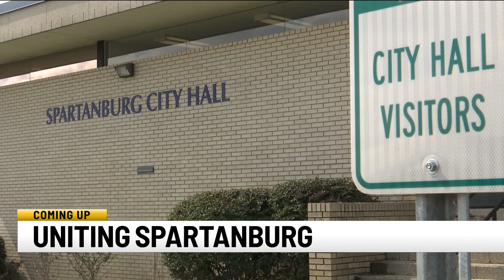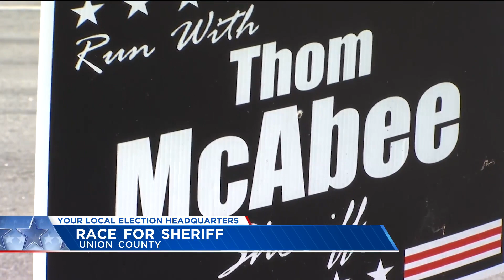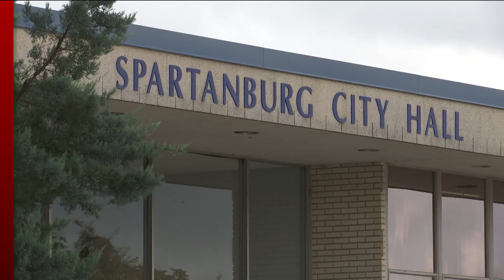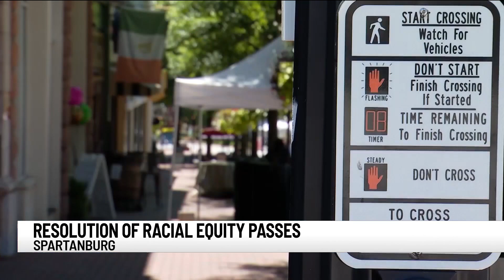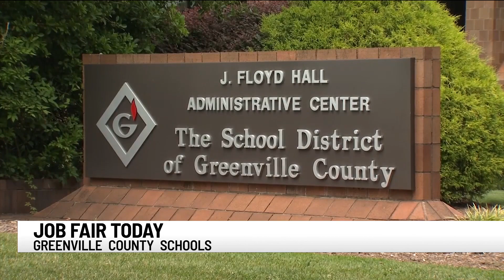7 AM a block 9/29/20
7 AM a block 9/29/20